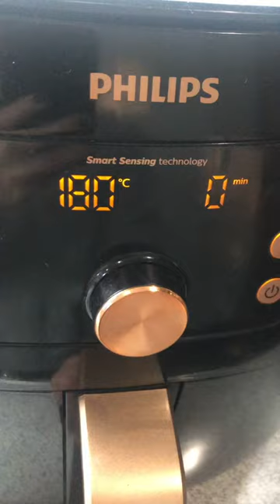Roasted Pork leg #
The Big Buddha, also known as Tian Tan Buddha, is famed as the most iconic attraction of Lantau. Sitting next to the Po Lin Monastery, it is only a 10-minute walk away from Ngong Ping Village.

From Tung Chung Cable Car Terminal (Exit B of Tung Chung MTR station), take a 25-minute cable car ride to Ngong Ping. Or bus 23 in terminal next to the cable car